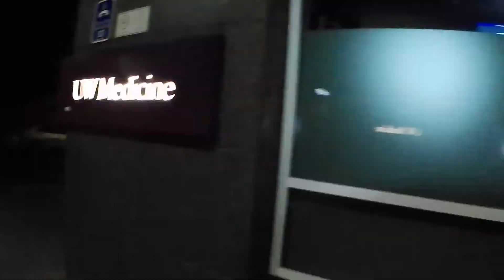Daily Ride Log EP 17